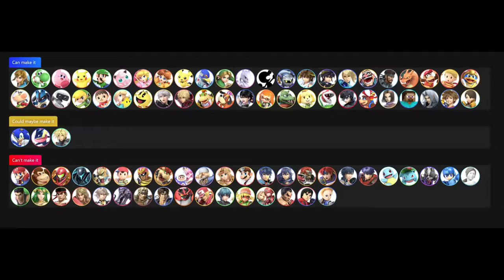Who can go under Norfair? - Smash Bros Ultimate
Who in the Smash Bros roster can make the jump from one ledge of Norfair to the opposite? (Tier list at the end)

Brinstar Depths - Super Smash Bros. Ultimate
Brinstar [Melee] - Super Smash Bros. Ultimate